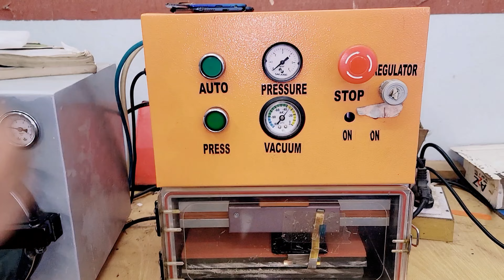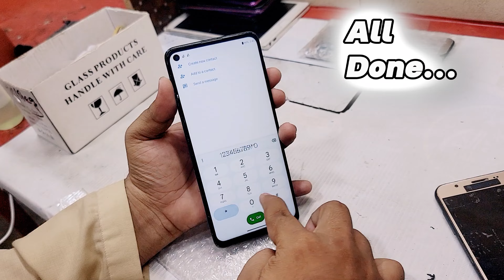Motorola G Stylus 2023 Touch Glass Replacement|How To Change Moto G stylus front Glass |Disassemble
Parcel Arrived From Sakrand Motorola Edge Plus Screen Replacement | How To Change Moto Edge Plus Lcd
address
karachi Saddar Amma Tower
Shop LF 22 Mezanine floor
SM Mobile Rapairing Centre
Muhammad Zahid

Hi Friends, how are you i hope you all will be well and in this video I am going to show you Motorola G Stylus 2023 Touch Glass Replacement
or disassembld

Restoration DestAllPhoneFix